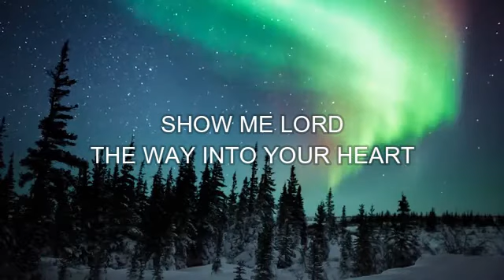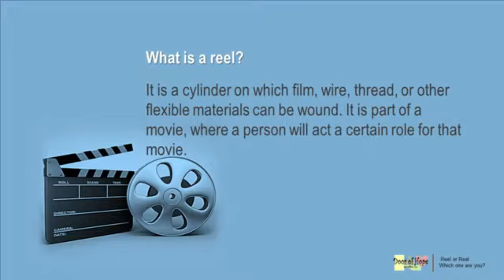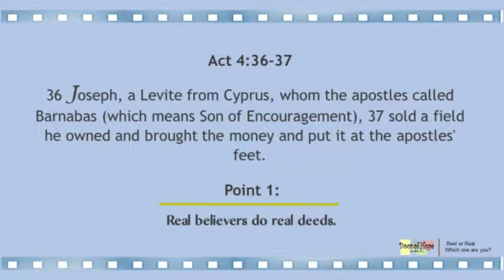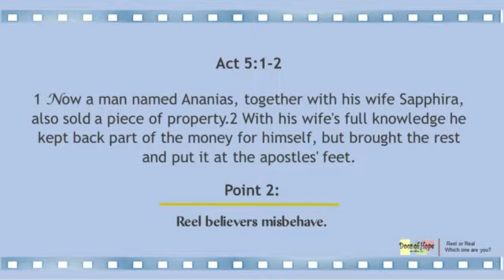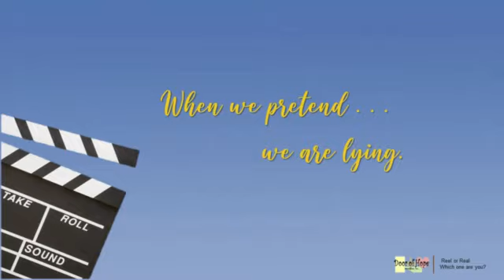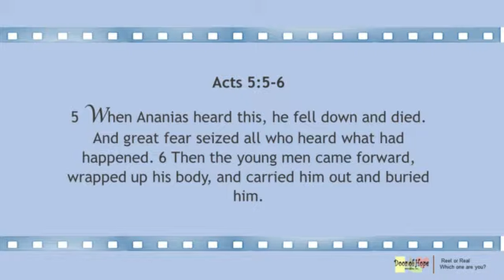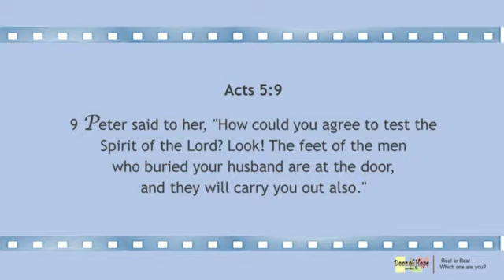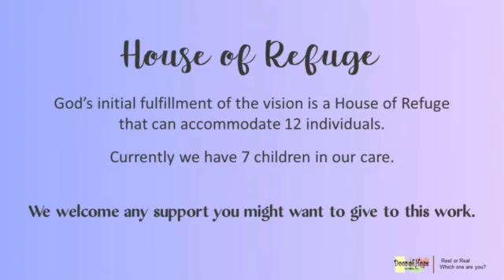Reel or Real - Which one are you?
Text: Acts 4:36-37, 5:1-11
Cebuano Sermon by: Pastora Jojie Maranga